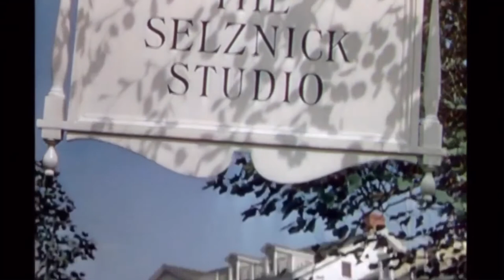Disney kicks Selznick away with Alice (1951, Closing) (No dislikes allowed)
Requested by: MagicalBlossom 235, Daffa916 TheDisneyPrincessFan Est. 2003, LMS, JadenTheBlossomGreenville&ParamountGuy2007, JesseTheLogoRemaker SaveUkraine, The A bug’s life Fans, Jack’s Media Shack ALT, Gage Bowie, Muhammad Hakim Amirrudin and Prince Jersey Rebote

Taken from the end of “Alice in Wonderland” (1951) Disney got the Selznick mansion because Disney released it.

Alice in Wonderland belongs to Disney